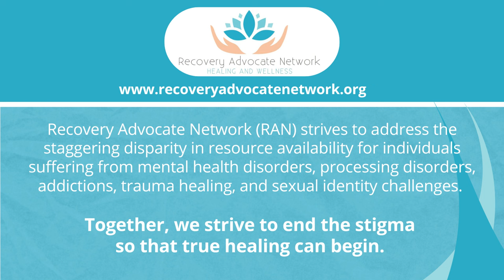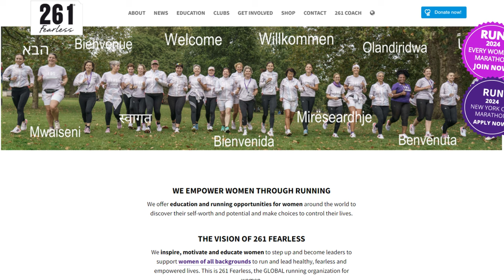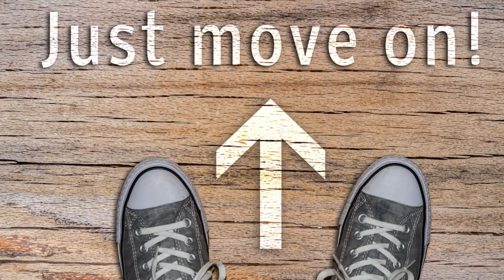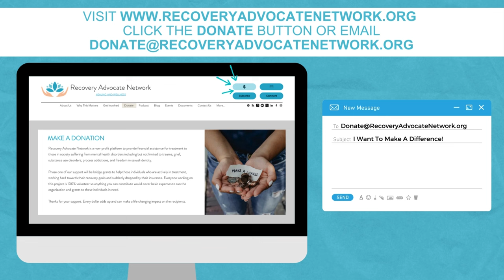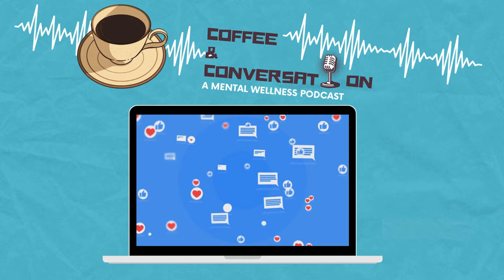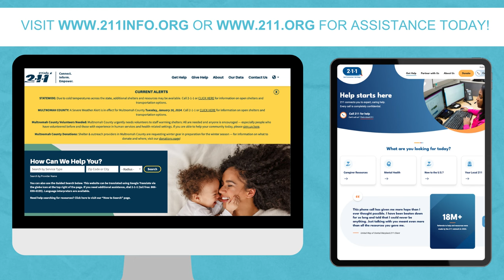EP 058 - “Navigating Through Grief with Grace and Growth” Read By Liz Vassey Written By Joshua Young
This is Episode #58, where Liz Vassey will read Joshua Young’s blog post, "Navigating Through Grief with Grace and Growth.”

Liz is best known for her role as Wendy Simms during her 6 seasons on CSI and playing Captain Liberty on the TV show The Tick. She was also a regular on All My Children, Two and a Half Men, Tru Calling, and Brotherly Love. In addition to her acting credits, Liz is also a writer, director, and producer. Most recently, directing and producing a documentary entitled “The Human Race.”

In addition to volunteering for us at RAN, Liz is passionate about her work with Big Brothers Big Sisters Los Angeles, The Stray Cat Alliance, and 261 Fearless, where they empower women through running. You can find links to these charities in the show notes.

“Between The Lines” episodes are written by guests who prefer to use their written voice instead of their interview voice to share their stories.

As a reminder, the views expressed in any blog are the views of the author, and the purpose is to provide a safe place for the author's voice to be heard.